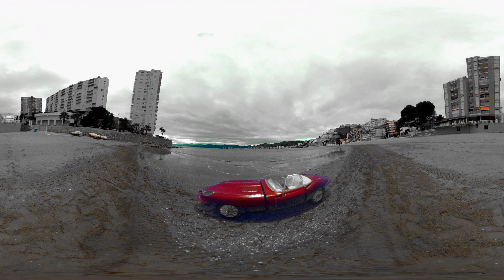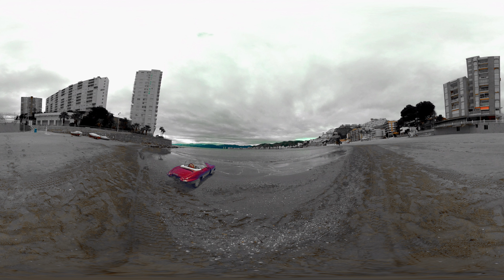JAGUAR E 360 VIEW DIECAST BRAND JOAL MADE IN SPAIN SCALE 1 43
Toy Car Jaguar E
Joal Miniatures have been made since 1949
The company Joal in Alicante (IBI) Spain, had a long tradition of manufacturing replicas of trucks, machinery for public works and cars. The models were made of metal with plastic details.
It closed permanently in 2016